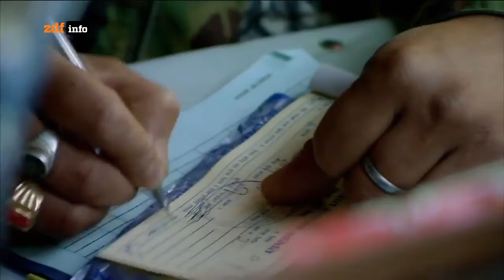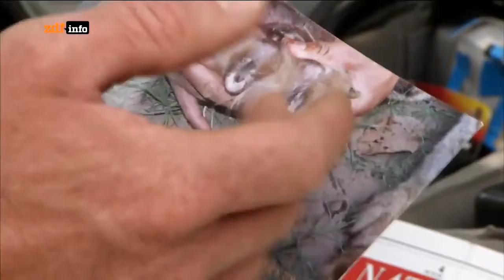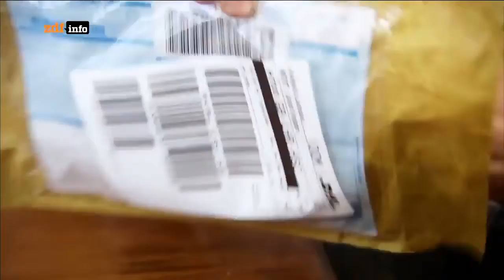Auf der Spur nach Kannibalen reportage 2022 in HD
AUF DER SPUR NACH KANNIBALEN
DOKU 2022